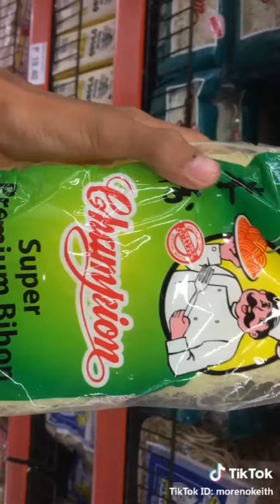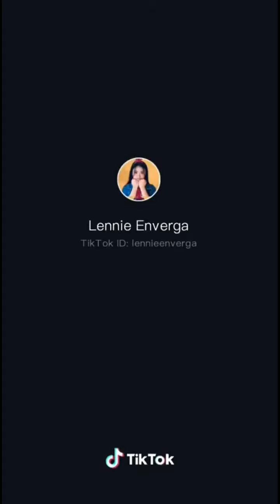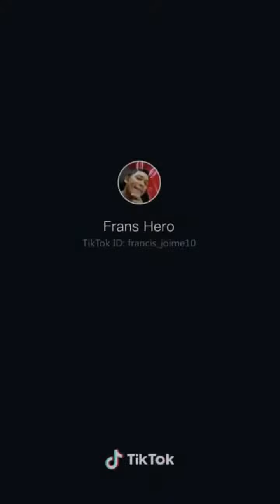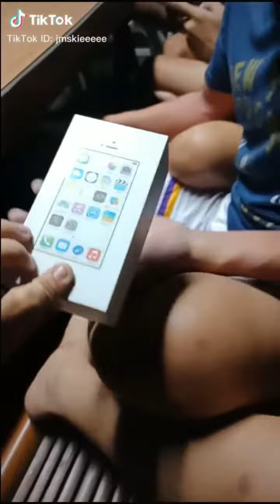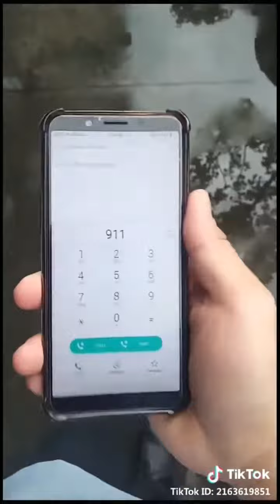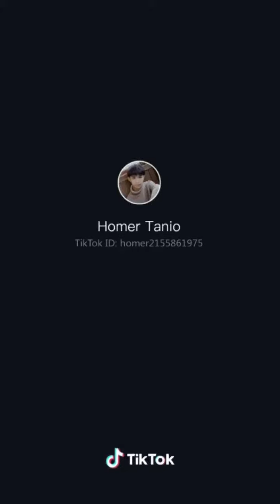Funny Pinoy Tiktok Video Compilation #3 September 2019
Let support them, follow them in tiktok